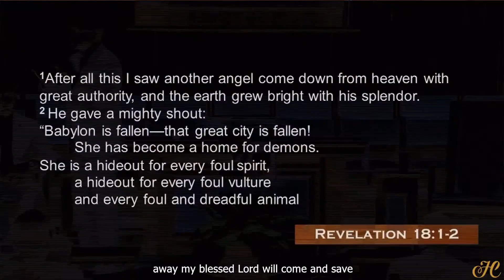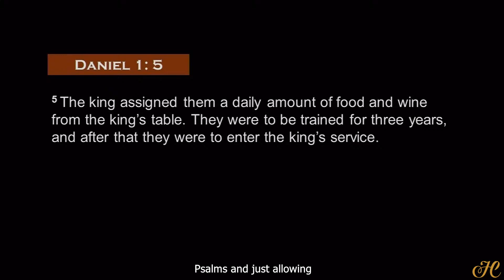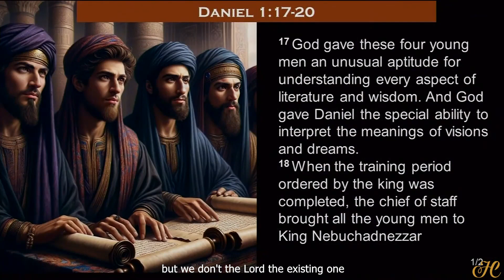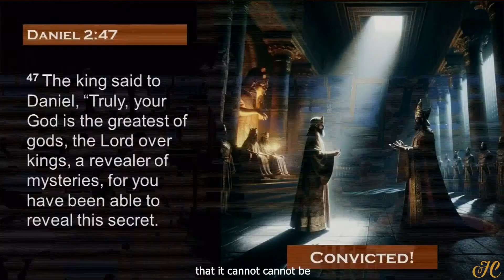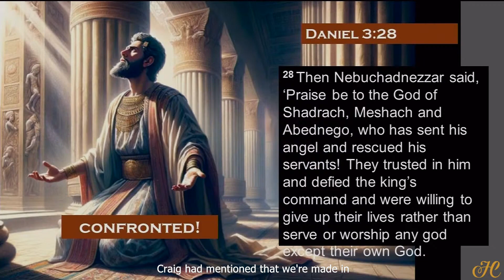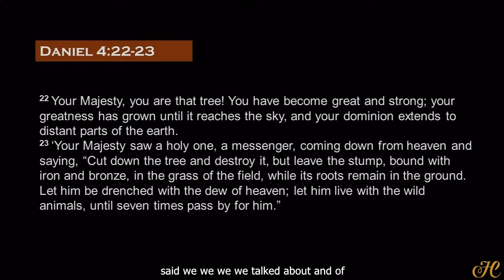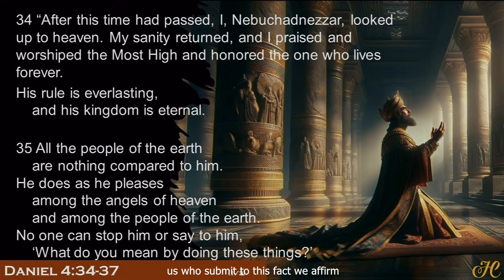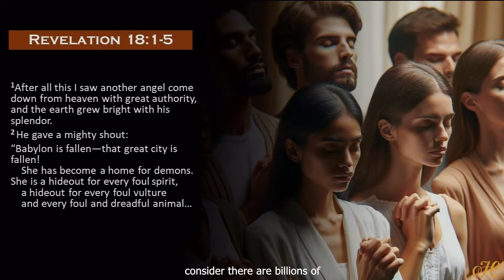Dr. Stanley James - "The Second Wind" 1-20-24 Hamilton SDA Church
Installation Service